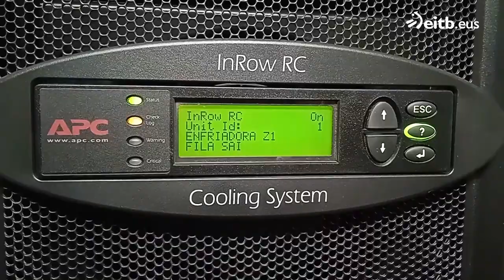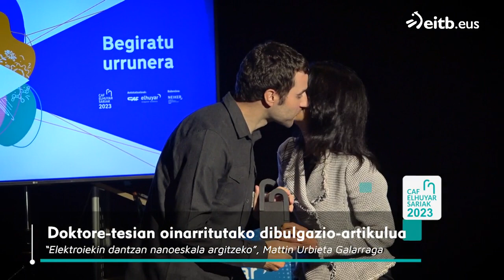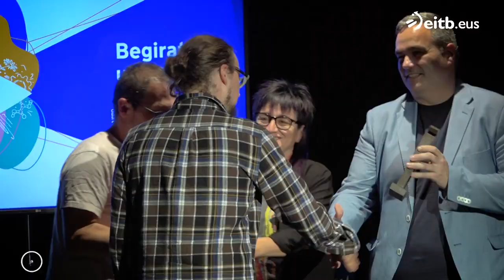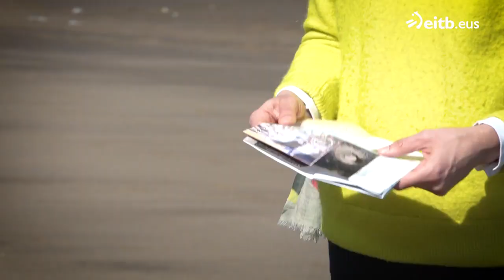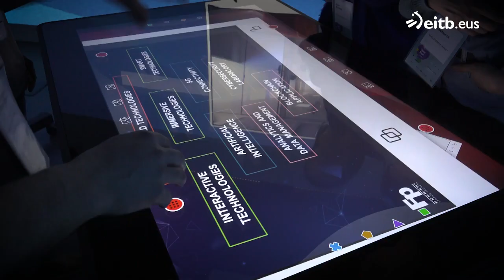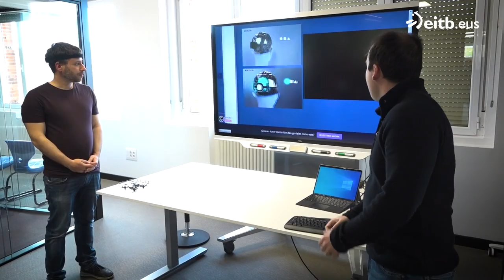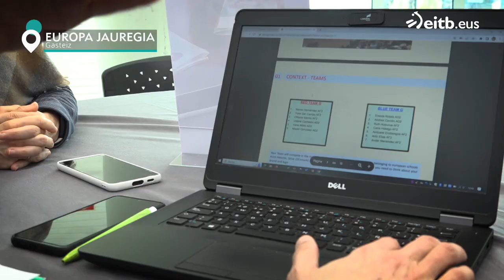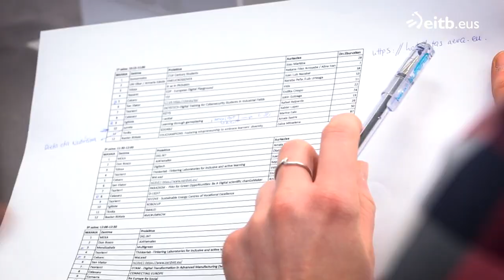TEKNOPOLIS Begiratu urrunera